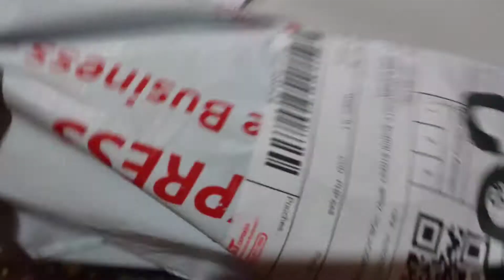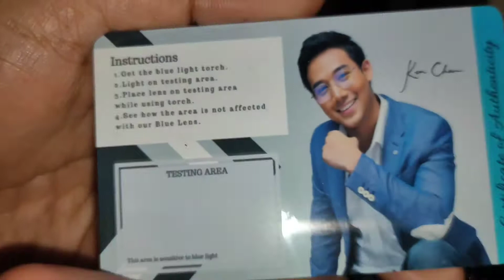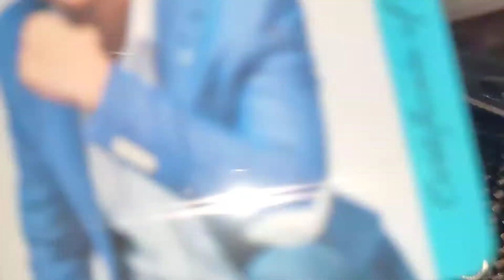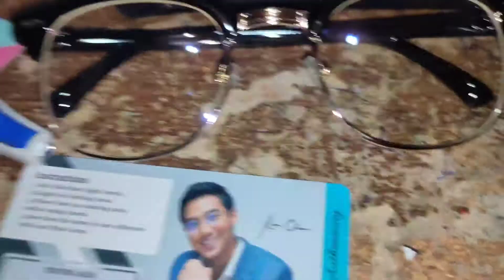Peculiar Eyewear|Unboxing & Review| UV400 Rays|Lalyn Sarlatan